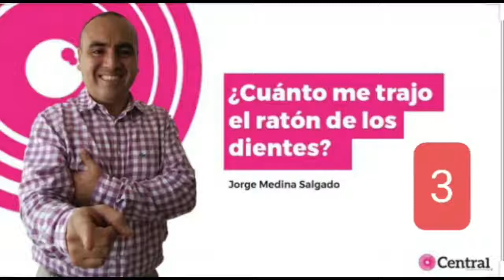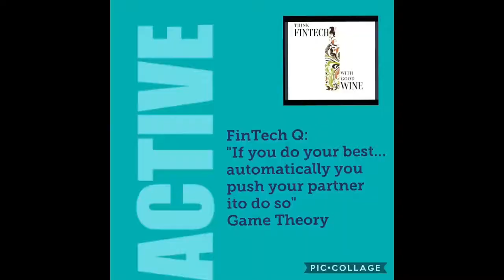Los mejores bancos del mundo y de México.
Siempre he tenido la idea de que se debe de crear una especie de buró de crédito, en el cual se califique a los bancos y a los prestadores de servicios financieros. El día de ayer la revista FORBES publicó una encuesta, realizada por su socio comercial “Statista”, donde se publican a los mejores bancos dentro de un conjunto de 23 países.